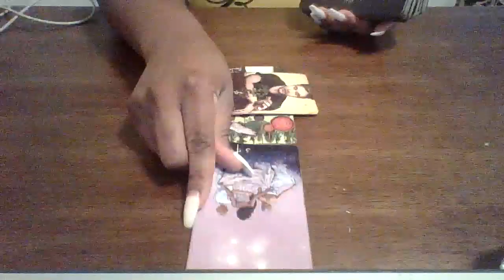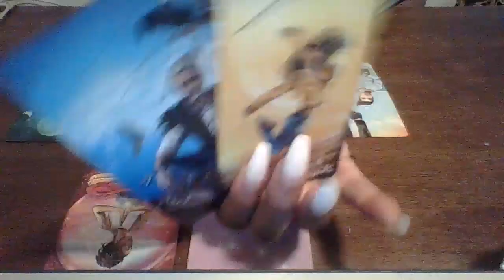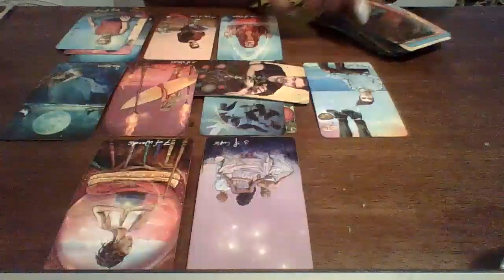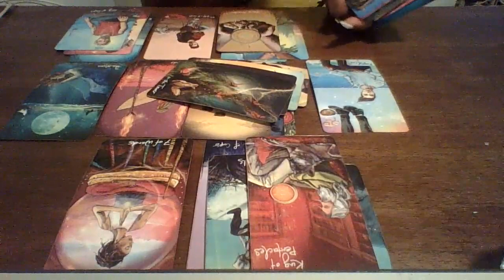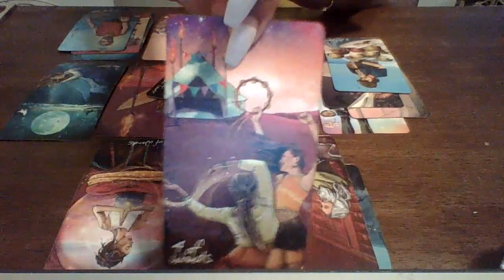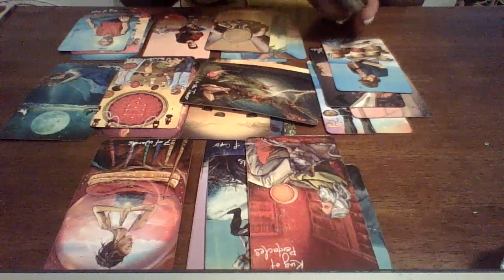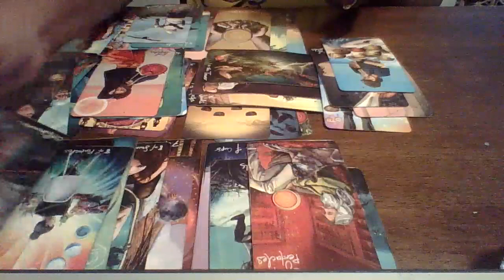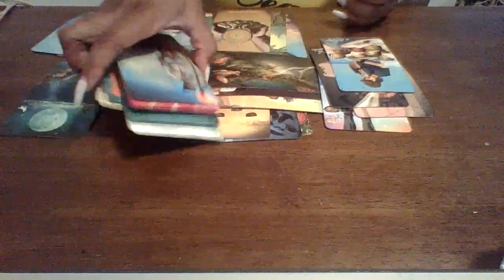Sagittarius, WARNING!! Watch What You Spend..Unexpected Issues May Arise!